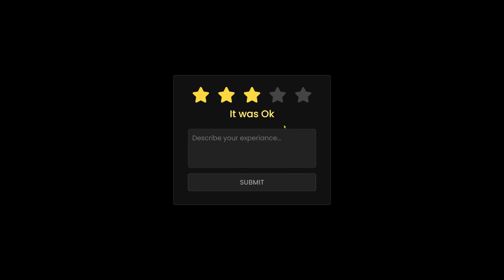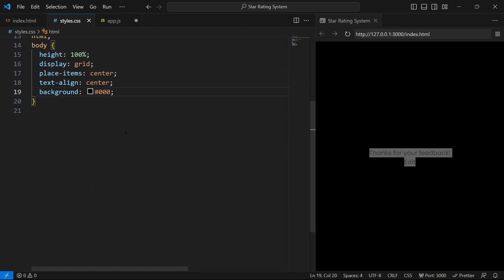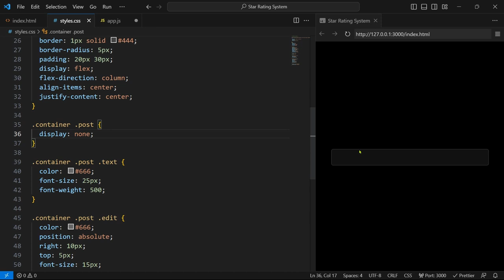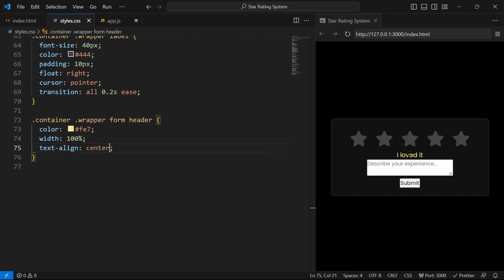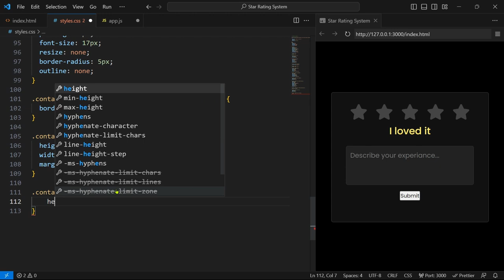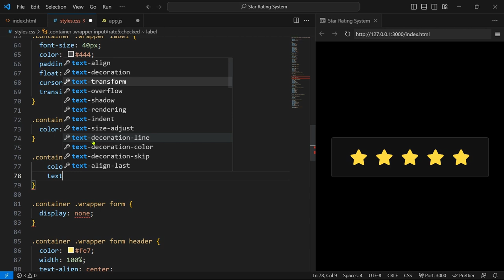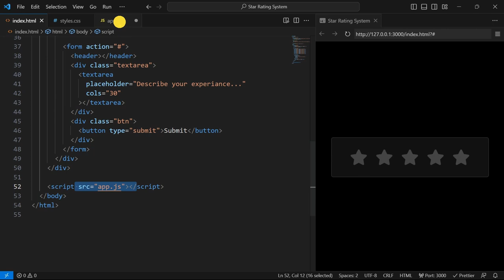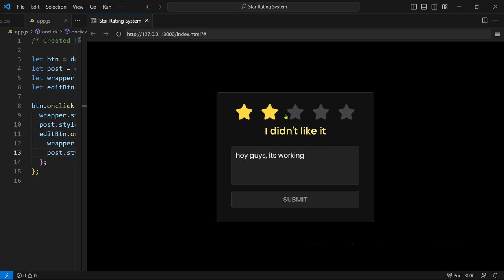Star Rating System in JavaScript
Hey guys in this video we will create a dynamic star rating system by using HTML CSS and JavaScript.  I hope this video will be helpful for you guys. You can download the codes from the link given below.

🎵 Music